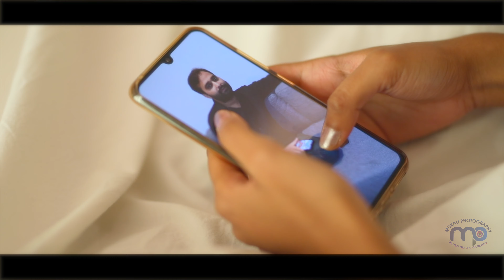MANOJ+SIREESHA PREWEDDING TEASER MURALI PHOTOGRAPHY